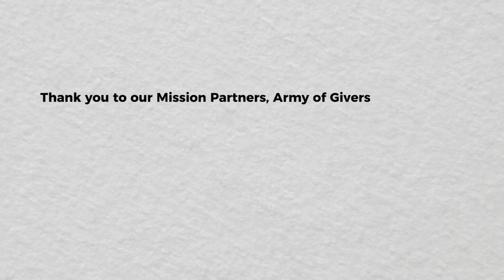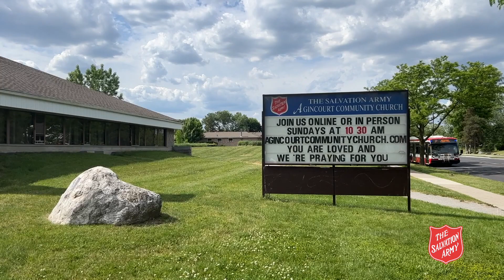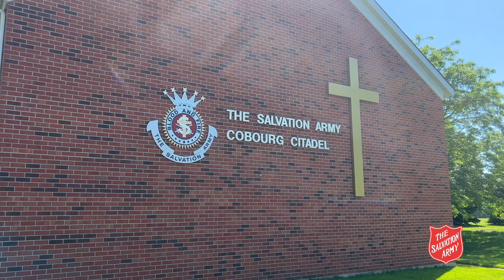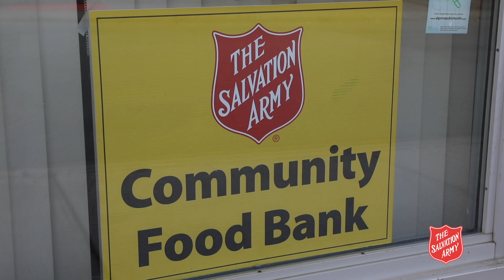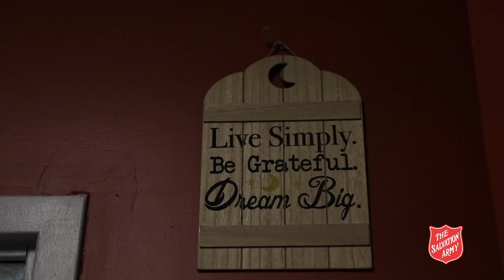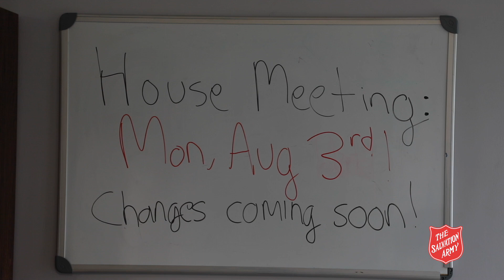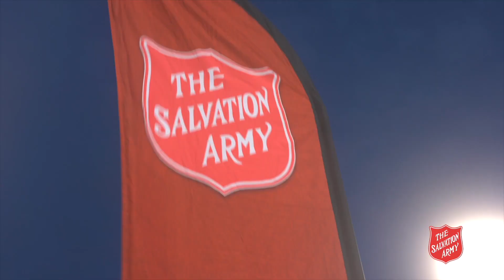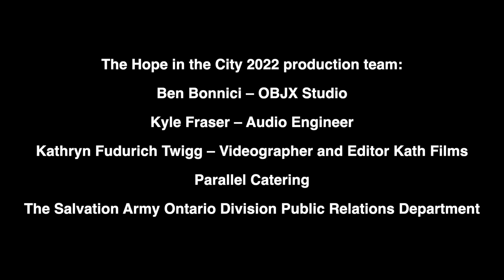Hope in the City Ontario 2022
The Salvation Army in Ontario is a transforming influence in over 100 communities throughout the province. Last year, with the support of our Army of Givers, we were able to provide hope to 1.2 million struggling individuals and families.

This year’s virtual Hope in the City Ontario highlights the life changing work of our mission partners and the positive outcomes their programs and services have on the lives of the most vulnerable.

Twin Flames, an award-winning Indigenous folk-pop group that incorporates western and Indigenous instruments will be performing their hit single ‘Human’.

00:00 - Title sequence
01:41 - Hope in the City introductions
02:59 - Generations Create - Agincourt Community Church
05:29 - Message from The Honourable Doug Ford, Premier of Ontario
06:13 - Youth Soccer Program - Yorkwoods Community Church
08:58 - Mobile Food Outreach Program - Coburg Community Church & Port Hope Community & Family Services
11:44 - SafeCare Program - Ottawa Bethany Hope Centre
14:23 - May 2022, Ottawa Storm - Ottawa Emergency Disaster Services
16:30 - Mobile Food Program - Sault Ste. Marie
19:09 - The Salvation Army Sudbury Cedar Place
21:40 - Hope Haven: A Way Forward Transitional Housing - Kirkland Lake
23:48 - Trades Start Program - Wiarton Community Church
25:59 - Twin Flames Performance
32:17 - Closing remarks
33:20 - Faith and Family Event with the Hamilton Tiger Cats